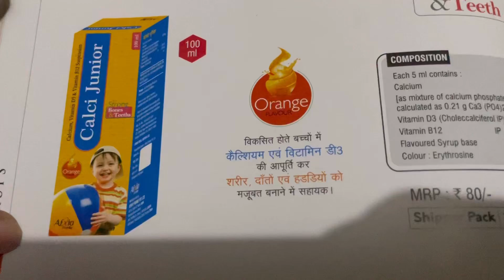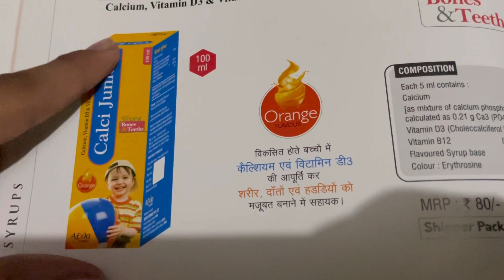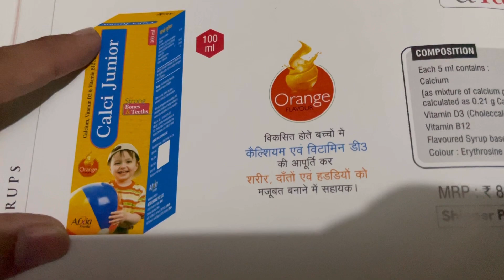Calcium syrup | Calcium syrup for babies | Calci Junior syrup for baby | Calcimax suspension